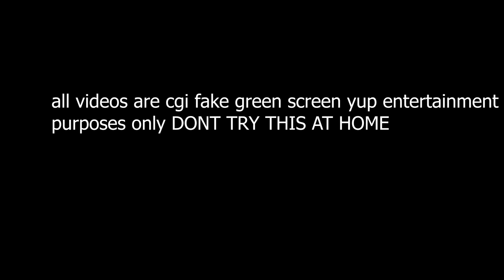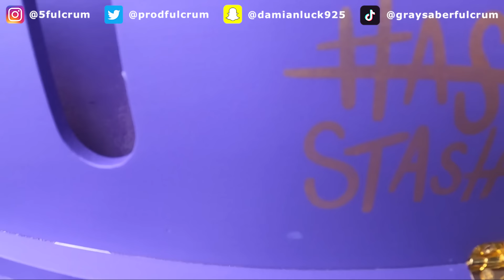BLOWING UP WENDYS WITH PACK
whats good yodie family back with another banger! in todays episode im blowing up wendys with pack in the bathroom. it was a great time. if you guys have wondered where i am i was banned from this website for a week but ive been streaming on kick. im gonna start streaming on that website now and you guys should come over its a great time. BLOWING UP WENDYS WITH PACK! fulcrum come in! YUUUUUUUUUPPPP... yodie gang!